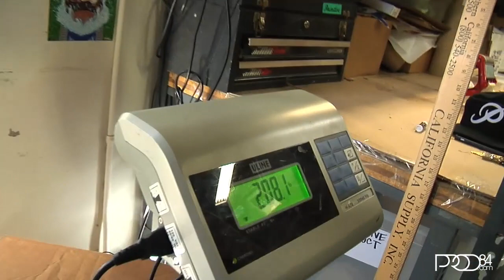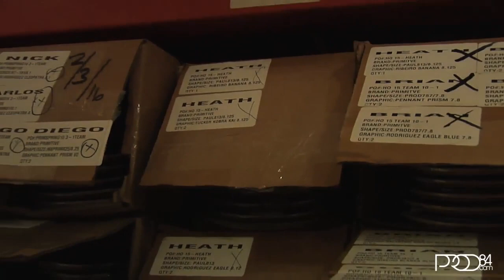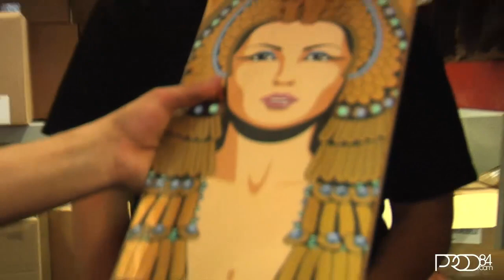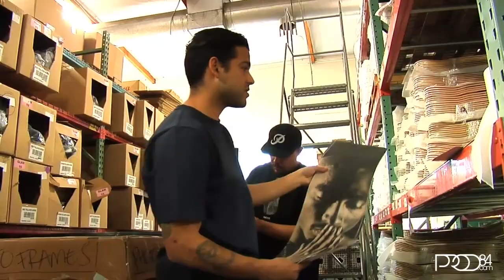Paul Rodriguez l Primitive Skateboards Board BOXING with Spanish Mike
Paul Rodriguez went up to the Primitive Skateboarding headquarters and checked out all the latest stuff they had. Spanish Mike helps him box up some of the new decks. It shows you guys how a box is put together at the warehouse.